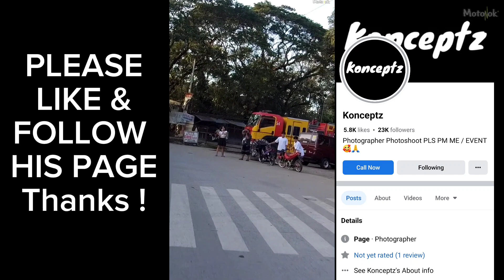NAMIMITIK SA BAGUMBONG|KONCEPTZ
Title:Guess I'll never know
Editing apps: Cap cut/ Kine master
Cellphone:Redmi note 11